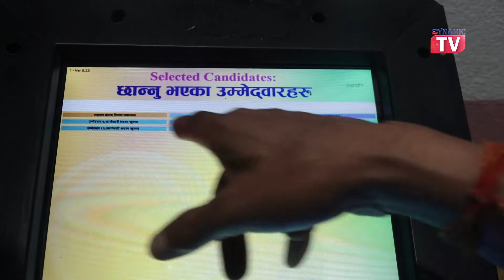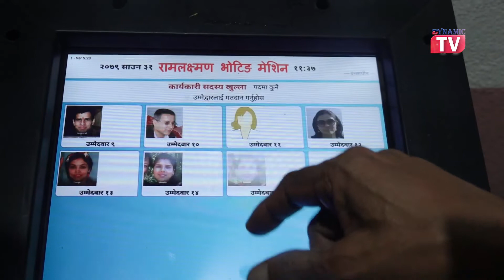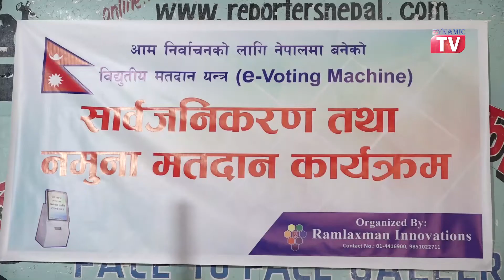इ–भोटिङ मेशिन, अब गर्न सकिन्छ यसरी सजिलै मतदान